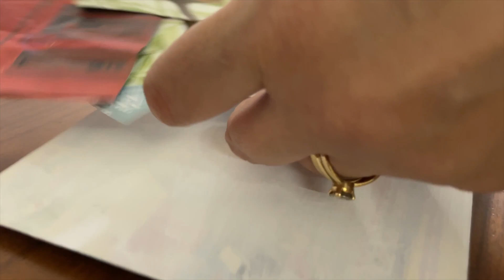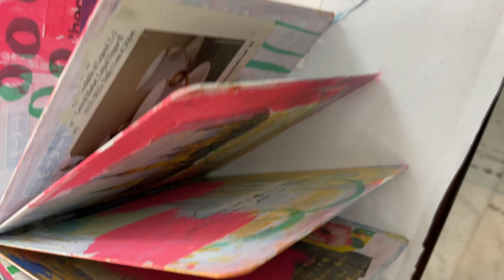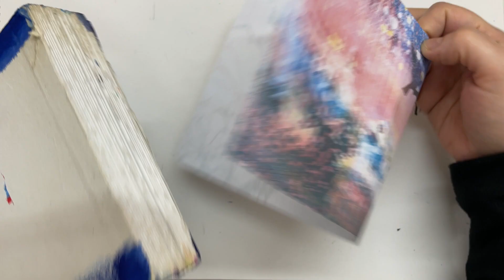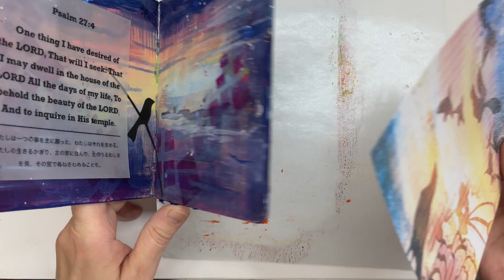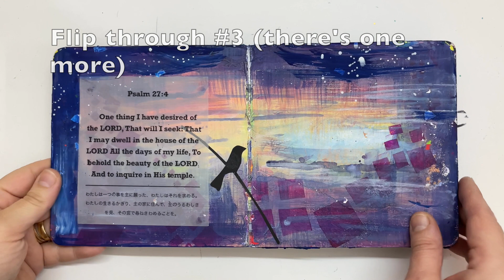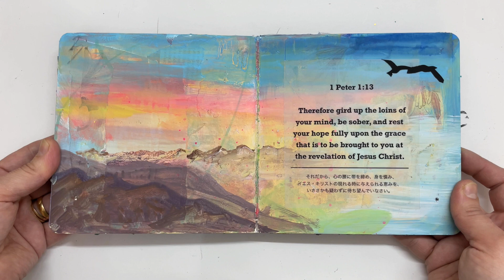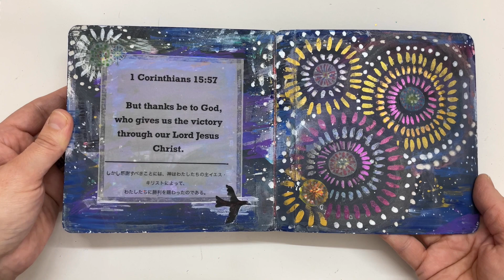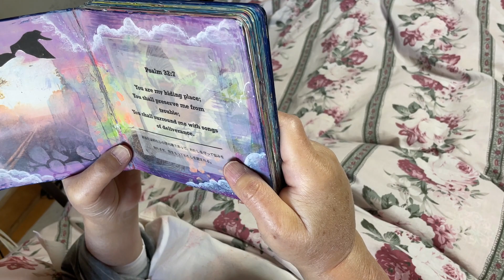A creative parting gift for my father - altered book/mixed media project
I made a gift for my aging father as he was battling cancer. Because I live far away I was concerned if I would make it to see him in time as I wanted to  create this gift to encourage him before he leaves this earth.

In this video I share my thoughts about the end of life, about the hope we have as Christians even in death.

Using mixed media, collage, papercutting and also my digital art -   I put together a meaningful collection of bible verses in an altered board book to tell a little story about life. Making this book turned out to be very therapeutic and helped me spiritually to draw closer to God’s word, comforting and strengthening me personally as I was preparing to say good bye to my father.

If you are looking for encouragement and inspiration, especially if you have a loved one who needs the comfort of God’s word,  maybe a family member fighting terminal illness, or someone nearing the end of life, this video is for you.

 Let me know if you can relate to this topic in the comments, and share something that will be uplifting to those in similar situations🙂

This video is about creating a farewell gift, encouraging someone with terminal illness, visualising scripture, using art to share God’s word, art  journaling ideas, making a meaningful gift using painting, mixed media and collage.

- Bible Art Journaling
- using art for worship or devotional practice
- meditation on God’s Word
- hearing about faith in Jesus Christ and Bible inspired thoughts,

or if  you like paper cutting or mixed media projects

- and interested in reflections on Christian spiritual growth through my art making process -